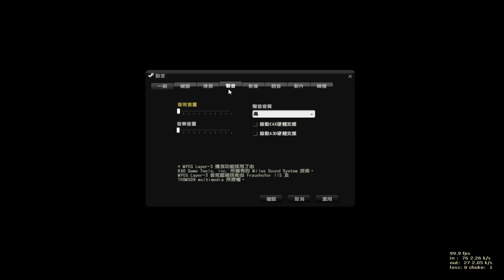【沁欸】CSO 當10把X-90追魂收割者對上普通級別阿比隆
新片:老二傳說還在構想階段